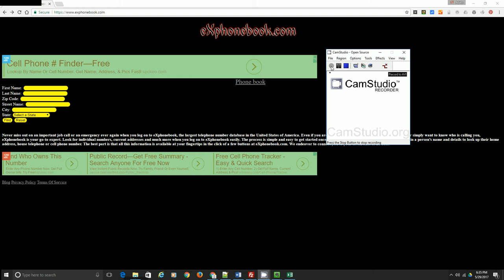Phone book white pages free people search - Arkansas AR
Adona   Alco   Alexander   Alicia   Alix   Alleene   Alma   Almyra   Alpena   Alpine   Altheimer   Altus   Amagon   Amity   Antoine   Arkadelphia   Arkansas City   Armorel   Ash Flat   Ashdown   Atkins   Aubrey   Augusta   Austin   Avoca
Balch   Bald Knob   Banks   Barling   Barton   Bass   Bassett   Bates   Batesville   Bauxite   Bay   Bearden   Beaver   Bee   Beebe   Beech Grove   Beedeville   Beirne   Bella Vista   Belleville   Ben Lomond   Benton   Bentonville   Bergman   Berryville   Bexar   Big Flat   Bigelow   Biggers   Birdeye   Biscoe   Bismarck   Black Oak   Black Rock   Blakely   Blevins   Blue Mountain   Bluff City   Bluffton   Blytheville   Board Camp   Boles   Bonnerdale   Bono   Booneville   Boswell   Bradford   Bradley   Branch   Branch   Brickeys   Briggsville   Brinkley   Brockwell   Brookland   Bruno   Bryant   Buckner   Bull Shoals   Burdette   Byron
Cabot   Caddo Gap   Caldwell   Cale   Calico Rock   Calion   Camden   Camp   Camp Joseph T Robinson   Canehill   Caraway   Carlisle   Carthage   Casa   Cash   Casscoe   Cave   Cave Springs   Cecil   Cedarville   Center Ridge   Centerton   Centerville   Charleston   Charlotte   Cherokee Village   Cherry Valley   Chester   Chidester   Choctaw   City   City   Clarendon   Clarkedale   Clarkridge   Clarksville   Cleveland   Clinton   Coal Hill   College   College Station   Colt   Columbus   Combs   Compton   Concord   Conway   Cord   Corning   Cotter   Cotton Plant   Cove   Coy   Crawfordsville   Crocketts Bluff   Crossett   Crumrod   Curtis   Cushman
Damascus   Danville   Dardanelle   Datto   De Queen   De Valls Bluff   Decatur   Deer   Delaplaine   Delaware   Delight   Dell   Dennard   Dermott   Des Arc   Desha   DeWitt   Diamond City   Diamond Lakes   Diaz   Dierks   Doddridge   Dolph   Donaldson   Dover   Drasco   Driver   Dumas   Dyer   Dyess
Earle   East Camden   Edgemont   Edmondson   Egypt   El Dorado   El Paso   Elaine   Elizabeth   Elkins   Elm Springs   Emerson   Emmet